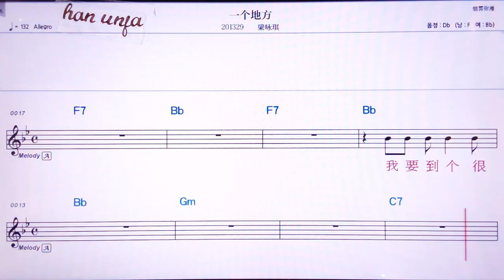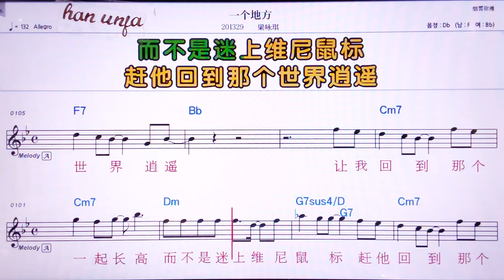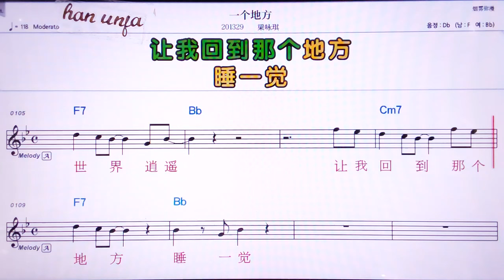💖워칭우빠/따주이바 👍MR,노래방, 악보, 코드,Karaoke With Sheet Music